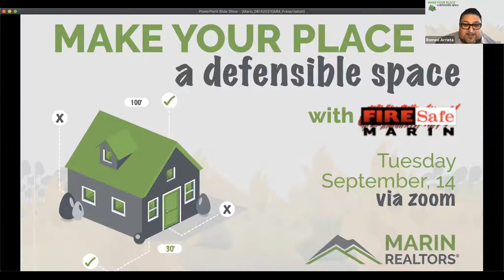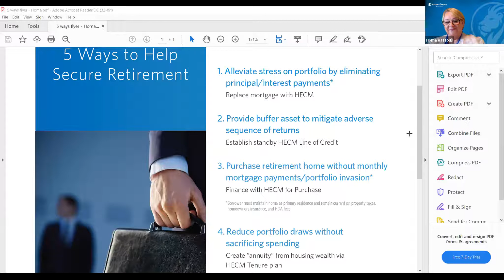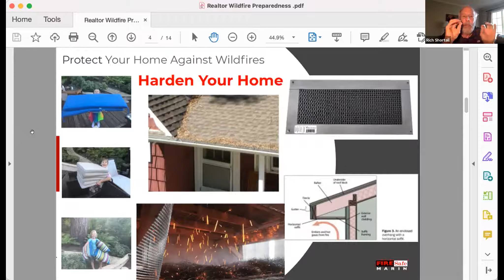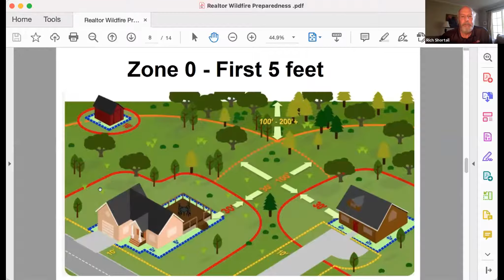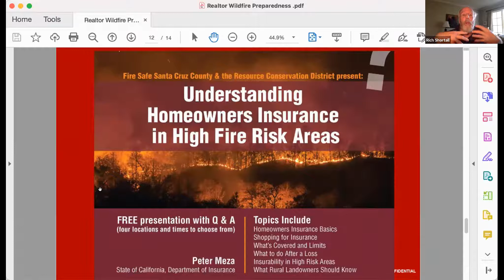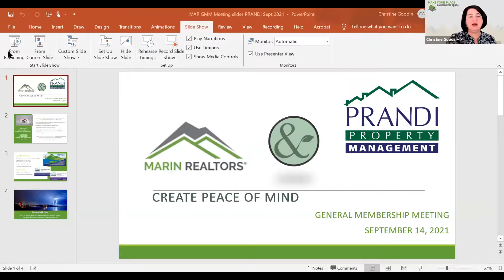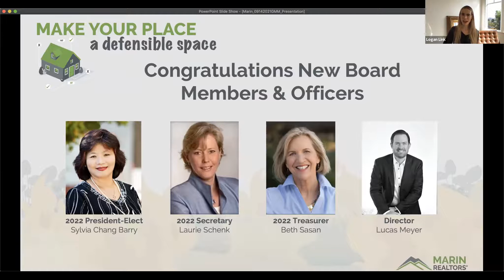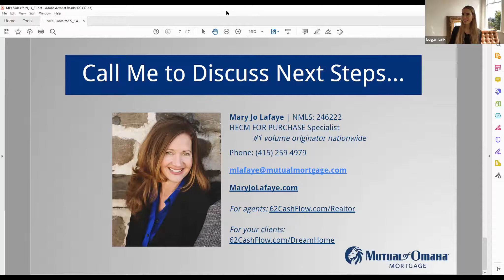Make Your Place a Defensible Space Recap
A recap of our September, 2021 General Membership meeting with Rich Shortall of FireSafe Marin discussing how we can all make our homes defensible, hardened spaces and how that can assist homeowners and homebuyers.